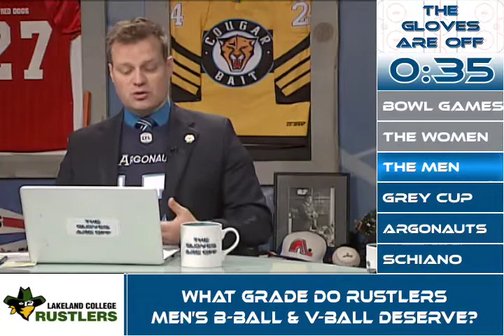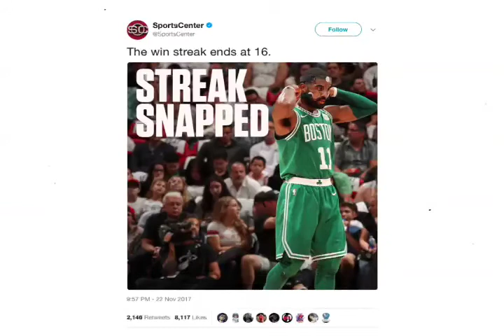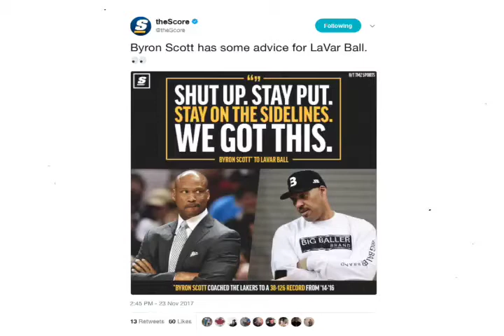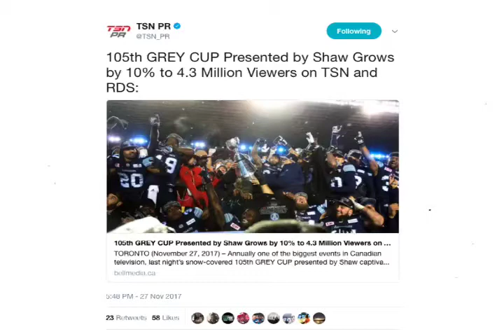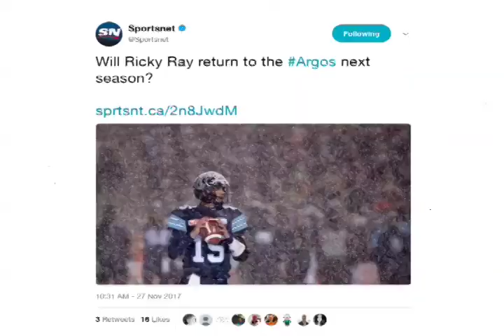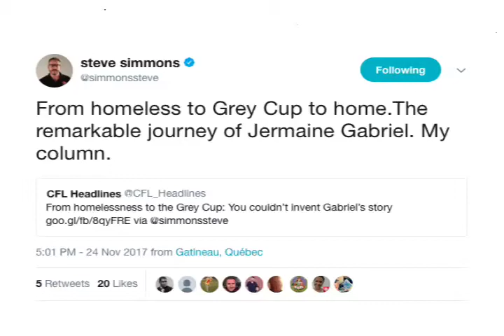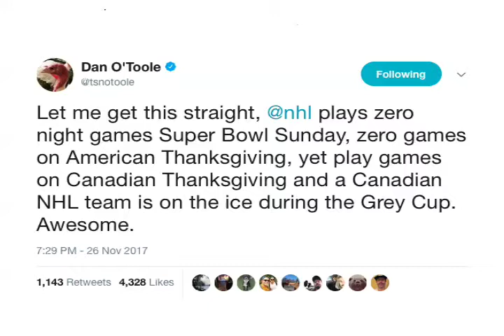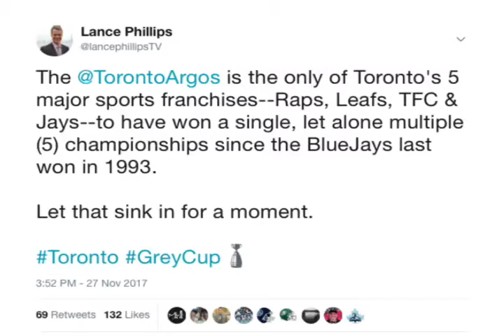Gloves Are Off November 29, 2917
The show where everything is fair game and nothing is off side!  Host Lance Phillips along with special guest Chris King discuss this weeks sports news and events.